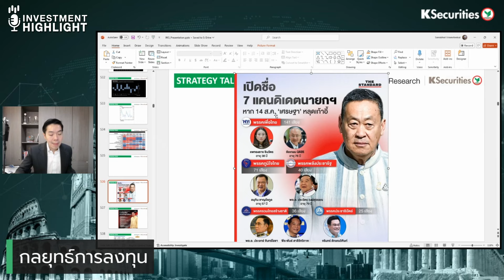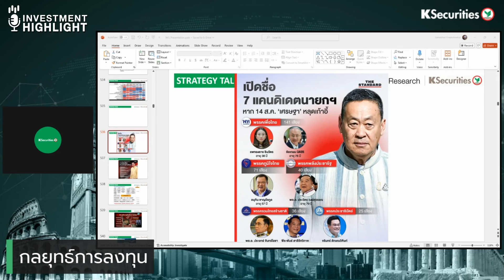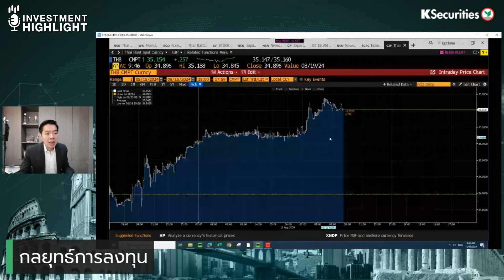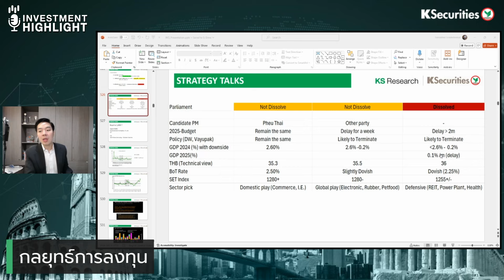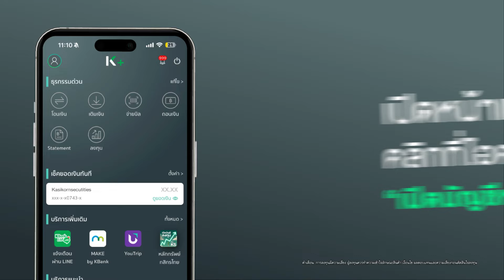เปิด 3 ฉากทัศน์ทางการเมือง ส่งผลต่อตลาดหุ้นและเศรษฐกิจไทยอย่างไร ?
💚ลูกค้า KS สามารถดูบทวิเคราะห์เพิ่มเติมได้ที่ KS TRADE+ แอปพลิเคชันผู้ช่วยในการลงทุนหุ้นไทย...เทรดได้ทันใจ📱